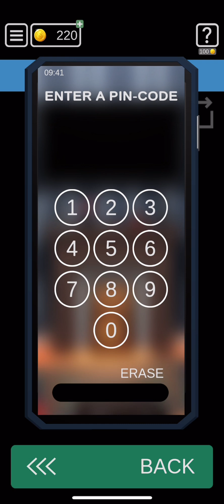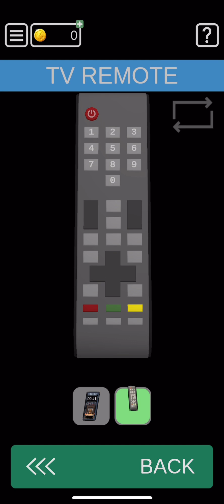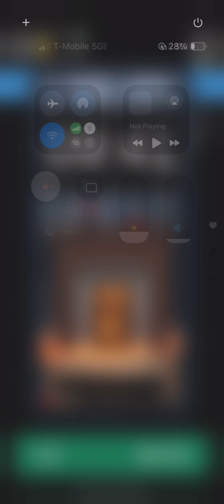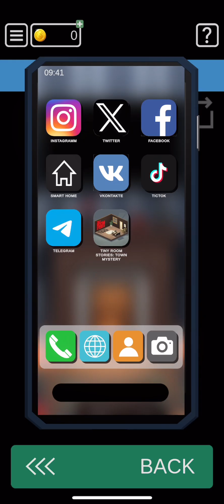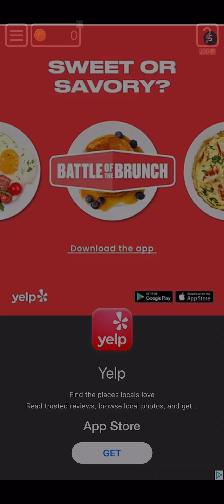50 Tiny Room Escape - Level 03 The Call Walkthrough and Guide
A full walkthrough of the third level in act 1 Peter in 50 Tiny Room Escape!